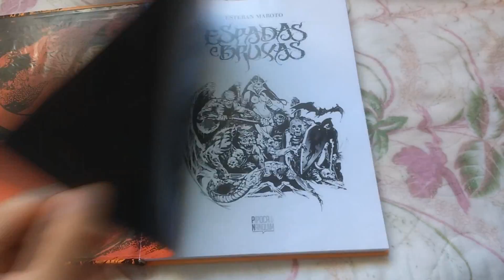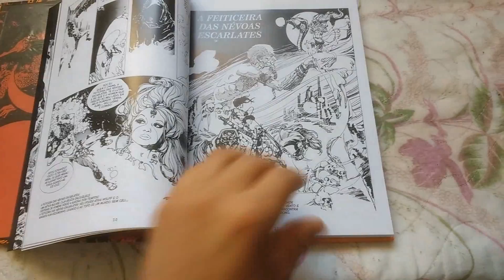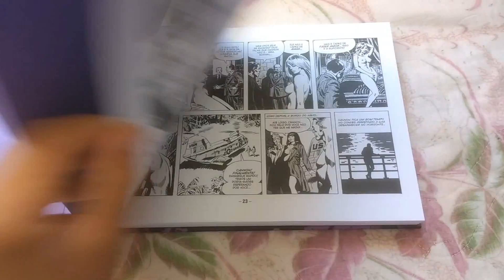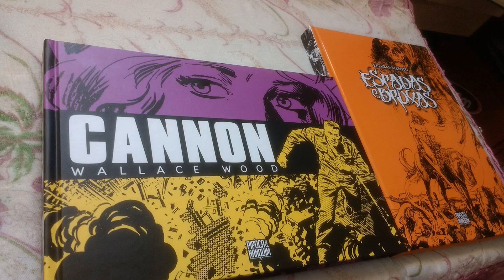QUADRINHOS DA EDITORA PIPOCA & NANQUIM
VÍDEO SOBRE OS DOIS LANÇAMENTOS RECENTES DA EDITORA PIPOCA & NANQUIM

ESPADAS E BRUXAS